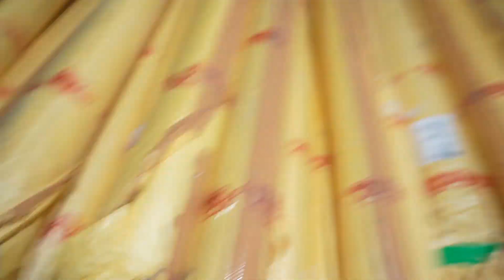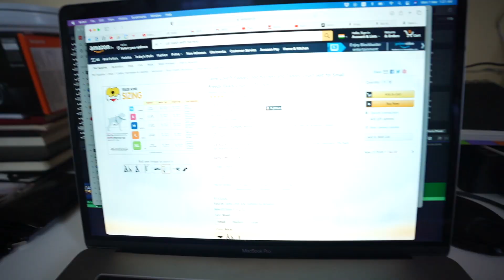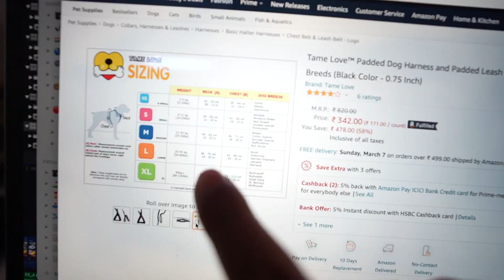Pure Dharavi Me Jana Pada, Kyu Ki...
This vlog is about going to Dharavi, Mumbai.